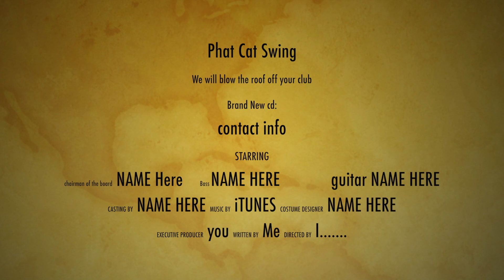phat cat swing video promo 2013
STRICKLY TEST PROMO

WILL BE CHANGING EVERY DAY